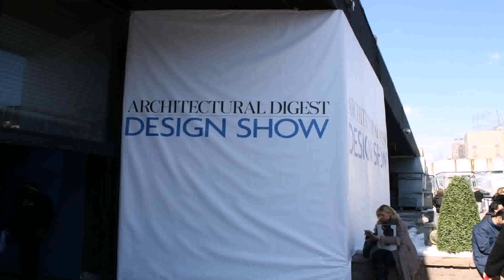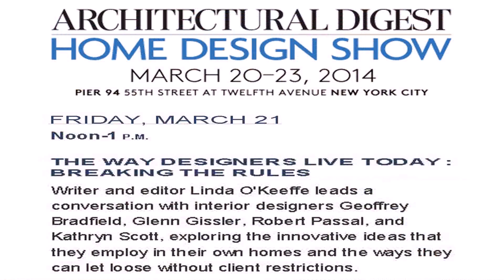Architectural Digest Home Design Show In New York City - Gif Maker DaddyGif.com (see description)